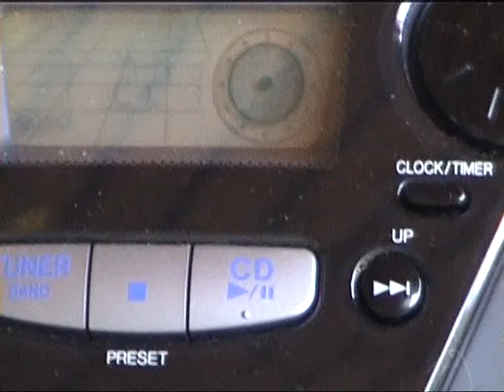Kopio videosta VTS 01 2